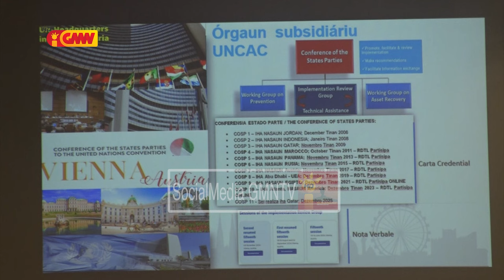Komisáriu KAK husu Cargu Xefeia sira ne’ebé iha Instituisaun Estadu Nian atu Deklara Riku Soin...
Komisáriu Komisaun Anti Korupsaun Husu Cargu Xefeia Sira Ne’Ebé Sevisu Iha Instituisaun Estadu Nian Atu Deklara Riku Soin